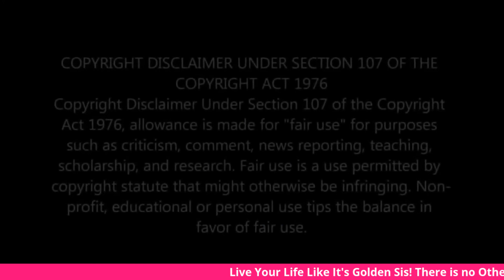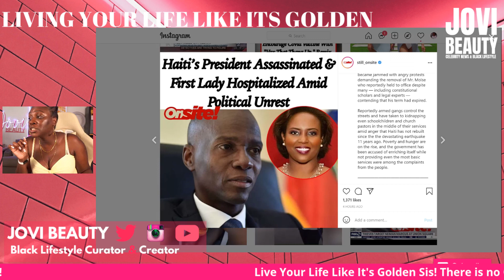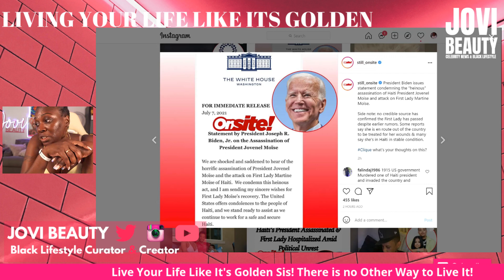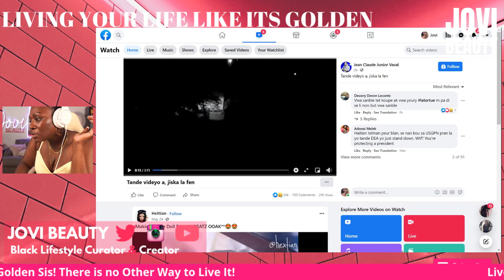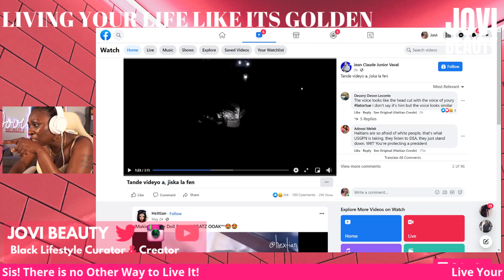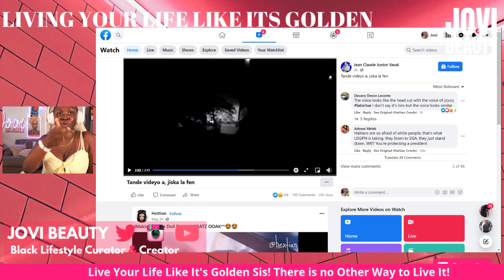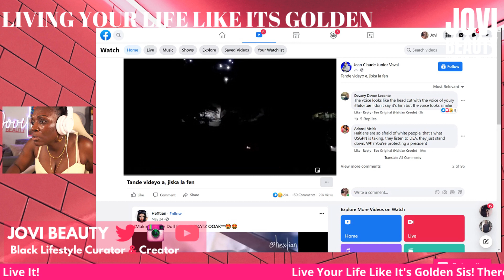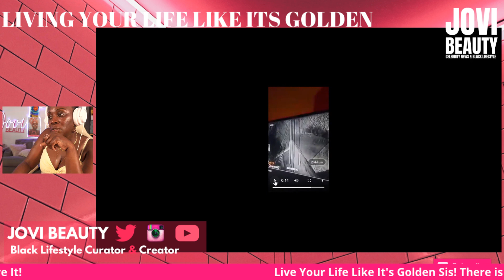DEA Take Out the HAITIAN PRESIDENT? | Haitian President Jovenel Moise Assassination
Haitian Exclusive | DID THE DEA take out THE HAITIAN PRESIDENT?
Jovi Beauty's funny and insightful beauty shop style black celebrity news and gossip conversational content offers black women lifestyle and relationship advice through celebrity news and gossip, celebrity relationships analysis, entertainment news and pop culture discussions. Jovi promotes Black women's femininity through living your life like it's golden and teaches valuable lessons so many Black women didn't learn from their mothers.

• Black Femininity for the WIN •

Daily livestreams at 7pm est Monday-Friday, additional uploads throughout the Day

"I'm In The Business Of Black People" - Cathy Hughes

Jovi Beauty
1234 St Johns Place
Unit # 130-290
Brooklyn, New York 11213